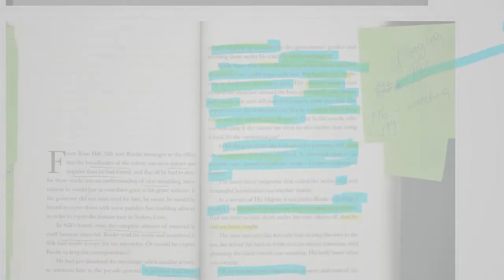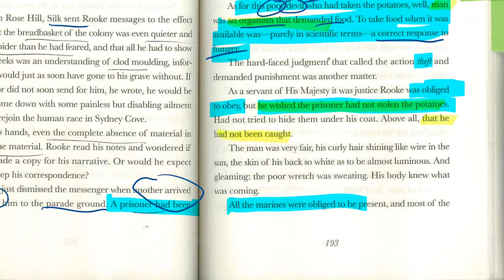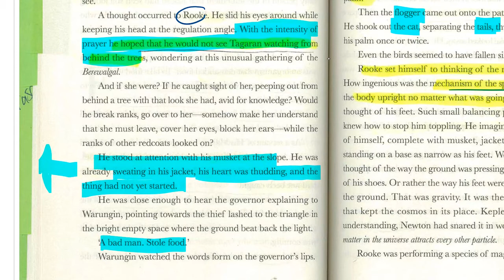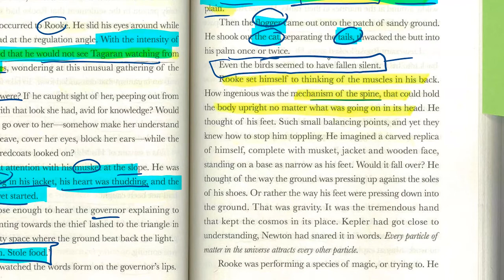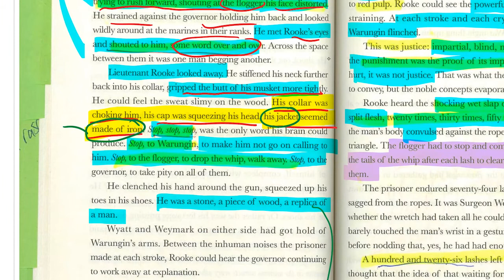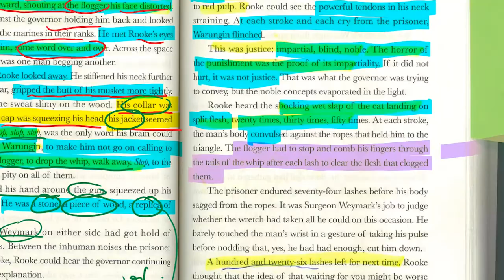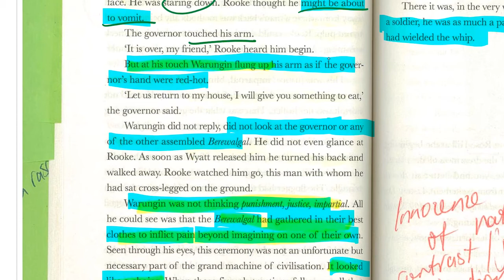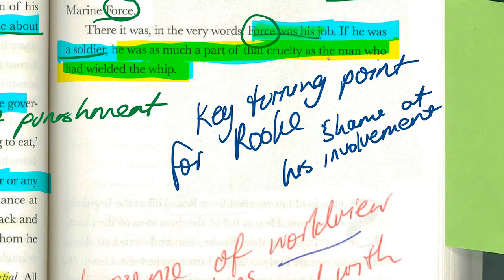The Lieutenant by Kate Grenville - summary and analysis of page 191 -199